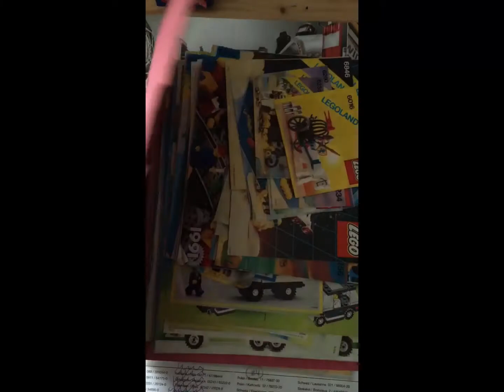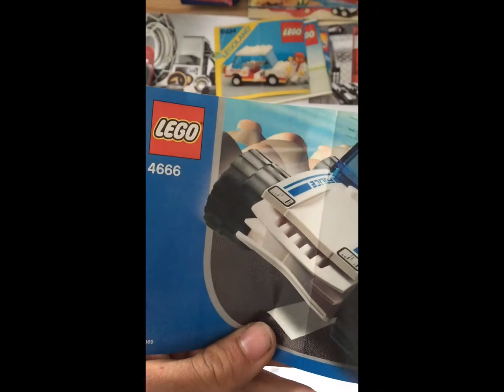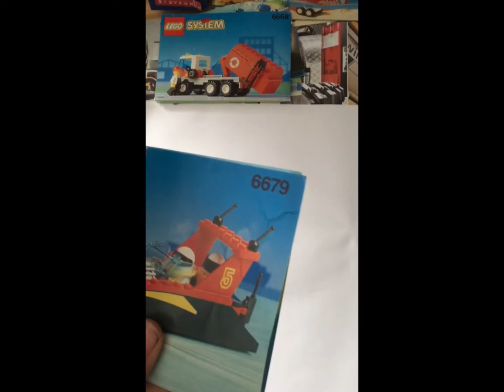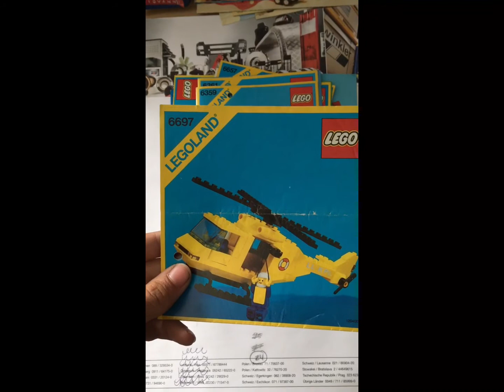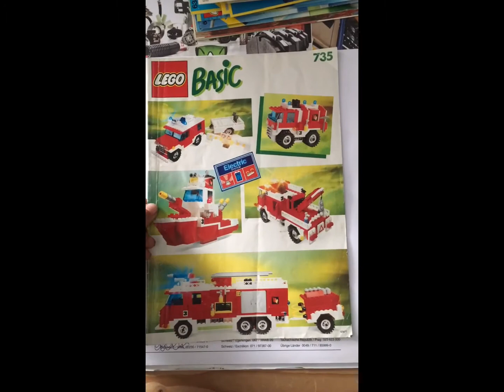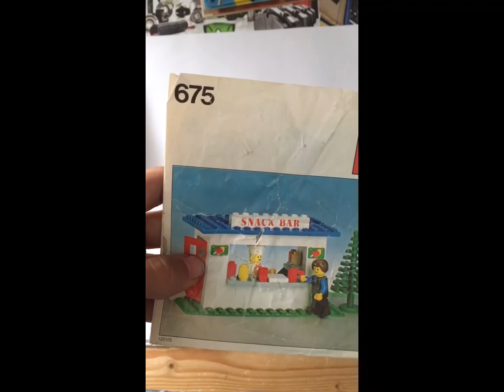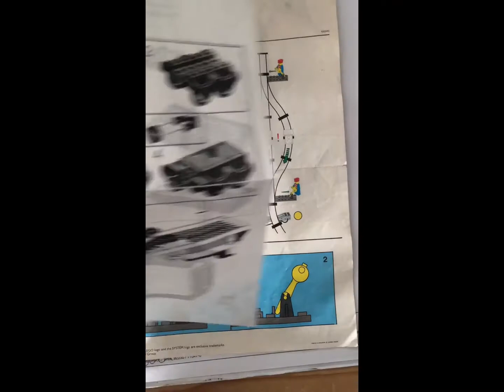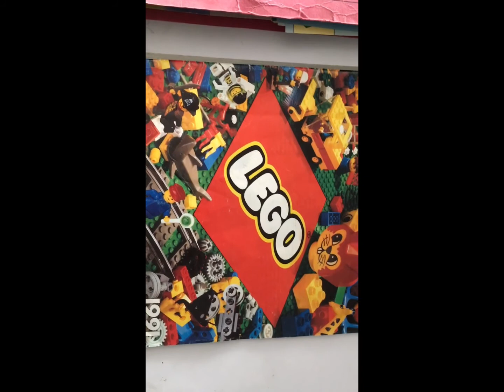Großes Lego Konvolut #1/2 ( Bauanleitungen)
In diesem Video gehen wir alle Bauanleitungen durch 🙃